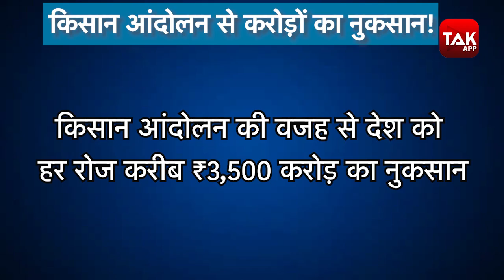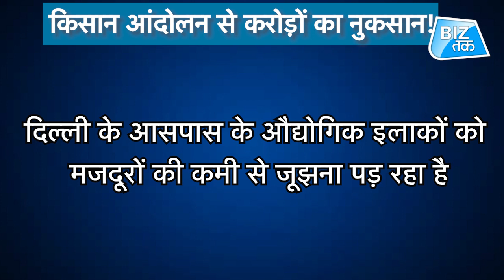किसान आंदोलन से अर्थव्यवस्था को चोट! ।BizTak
किसान आंदोलन का असर अर्थव्यवस्था पर चोट कर सकता है... आंदोलन से करोड़ों के नुकसान की आशंका...